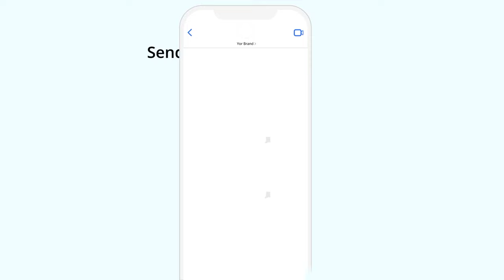Conversational SMS Solutions | Haptik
Your customers are no longer receptive to bulk SMS notifications. Say hello to modern-day SMS marketing, which engages your customers in direct and personalized conversations instantly.